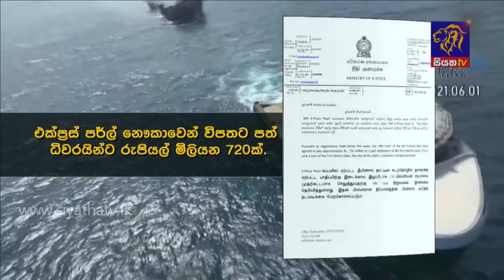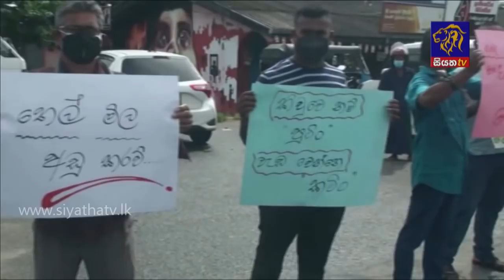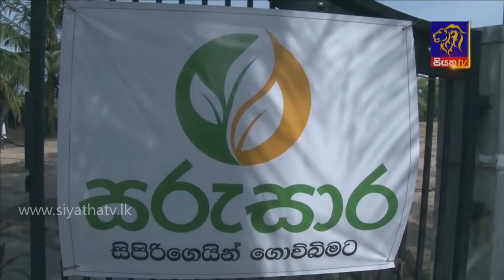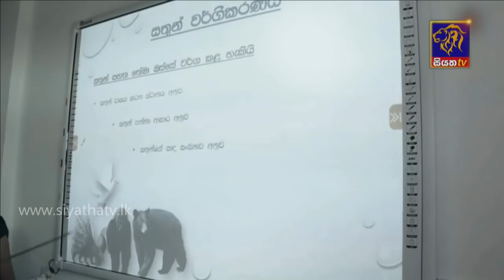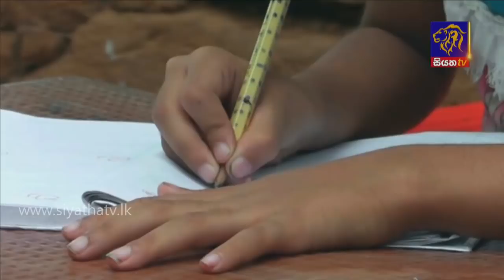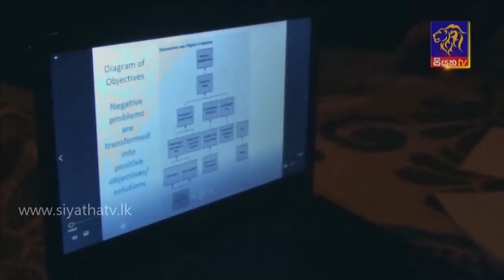Siyatha News | 06.00 AM | 27 – 06 – 2021